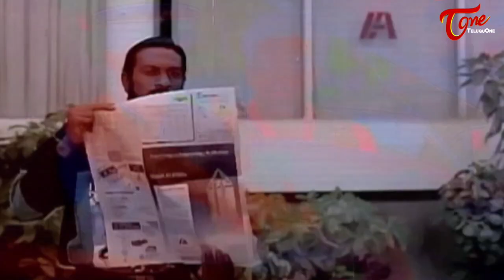100కి చిల్లర ఇవ్వమని పంతులు దగ్గరే 100 నొక్కేసాడు | MS Narayana & Ironleg Comedy | TeluguOne Comedy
MS Narayana & Ironleg Sastry Comedy Scene from Ravanna Movie. Telugu Movie comedy Scenes back to back.